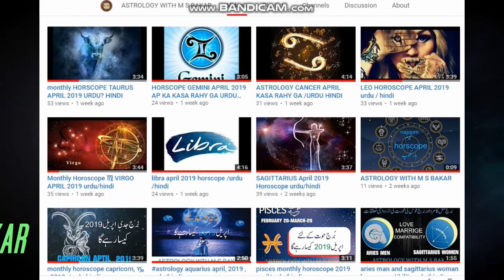TAURUS MAN CAPRICORN WOMAN LOVE & MARRIGE